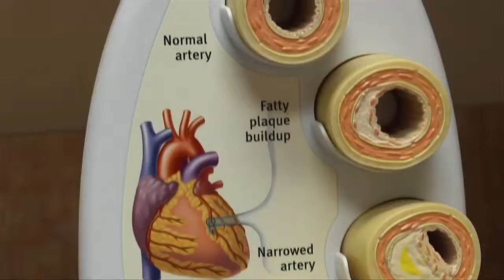Unrecognized Heart Attacks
"Well, I'm 35 yours old and I thought my health is pretty good," says Brion Darby.

So Darby wasn't overly concerned when he started feeling under the weather.

"It was kind of weird because it happened for, like three days.  It got worse and worse, and I thought it was maybe congestion or something in my chest," says Darby.

He went to the hospital on day three, that's when Darby got the surprise of his life.

"When they did my blood test, they said I had a heart attack," says Darby.

It's not too surprising for doctors. For every one person who presents at a hospital with symptoms, two more slip under the radar. Darby's cardiologist finds it more common in older patients.

"They have no idea it is coming from their heart. Most of the time it happens in men because they always feel like this is coming from their GI issues," says Dr. Murali Muppala, cardiologist with Lee Memorial Health System.

Unrecognized heart attacks are often picked up later during an MRI. The heart scarring is visible on the images, showing the damage has been done.

While it's important to be aware of symptoms, like chest pain, they may be absent.

"It happens in female patients and also people with diabetes who never have any symptoms," says Dr. Muppala.

Studies show undetected heart attack patients have lower long-term survival rates than people who knew they had a heart attack. So the best course of action: be aware of your risk factors, and be prepared to act.

"If you have a family history of heart disease, if you have other risk factors like high blood pressure, high cholesterol or diabetes or chronic smoking, make sure you seek medical attention," says Dr. Muppala.